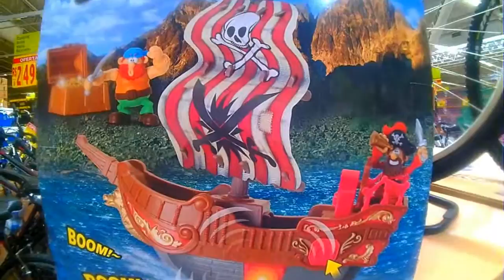Navio pirata de caça ao tesouro com mapa . Em português Brasil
Navio pirata de caça ao tesouro com mapa . Em português